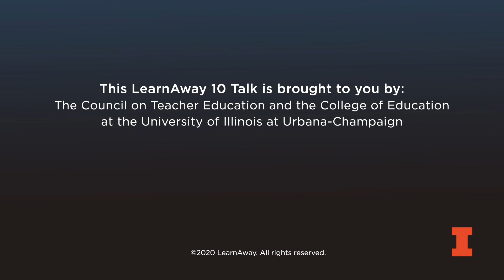10TALK 21: From Grading Words to Shaping Ideas...In Remote Environments